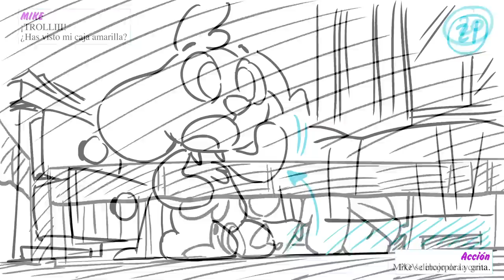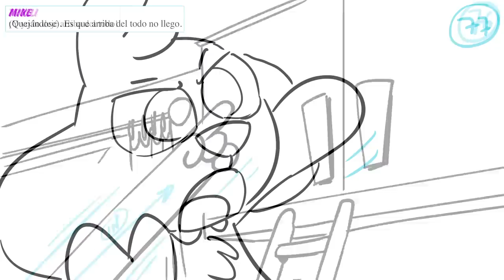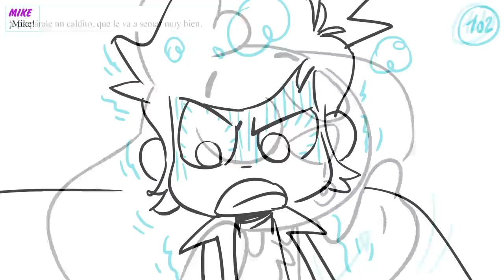🎨 STORYBOARD: ¡Los CELOS TÓXICOS De Mike! 😤🤬 Las Perrerias De Mike Ep.12 🐶📺